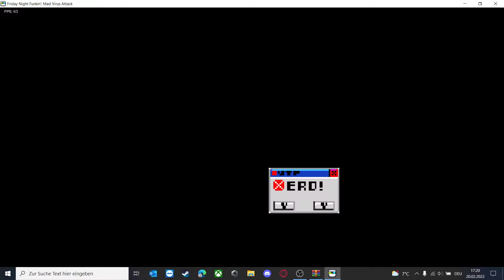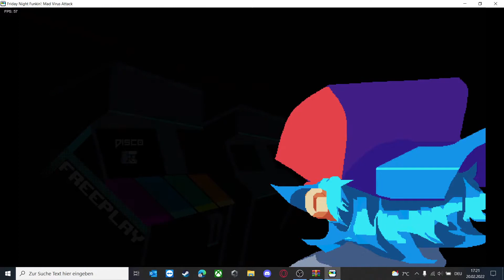FRIDAY NIGHT FUNKIN mod Mad Virus Attack (VS. 8-Bit)!!!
Soll ich mehr von den Mods machen?